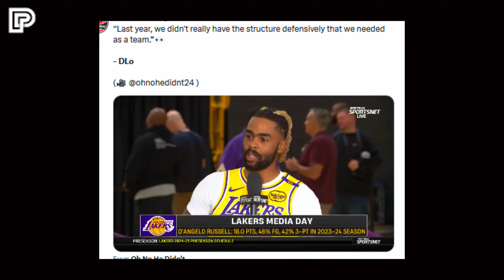“HUMINGI NG TAWAD” si Dlo sa mga Lakers fans! BABAWI daw sya Next season!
LAKERS UPDATE

Related Channel:
Kwentong Atleta
theFastbreak ph
3B Hoops
Hoop News
Basketball update
BASKTBALL TALK
Isportzone